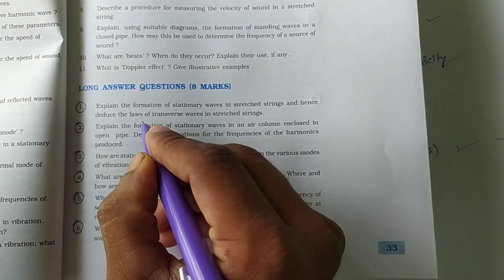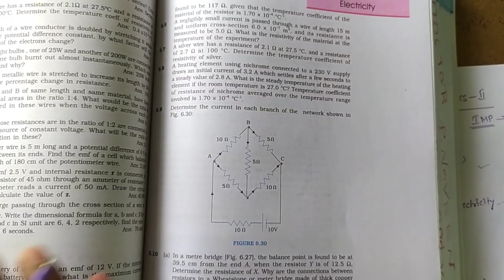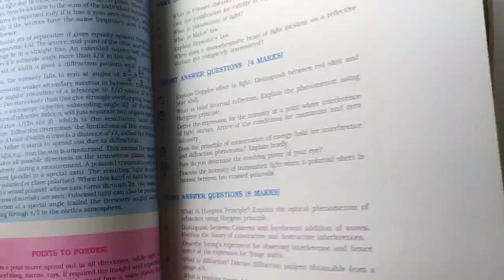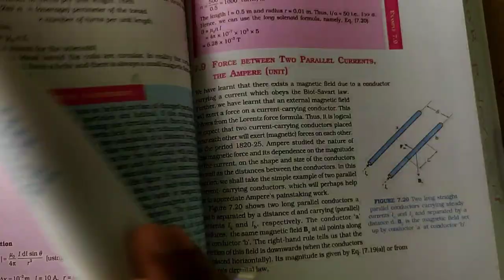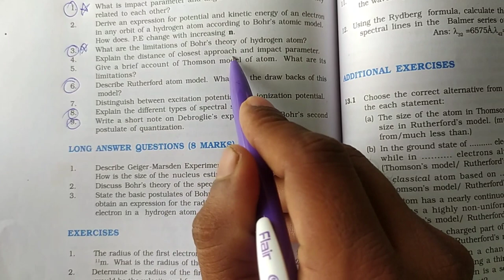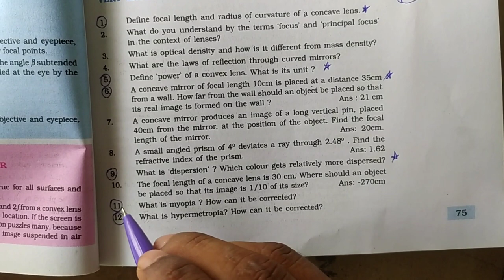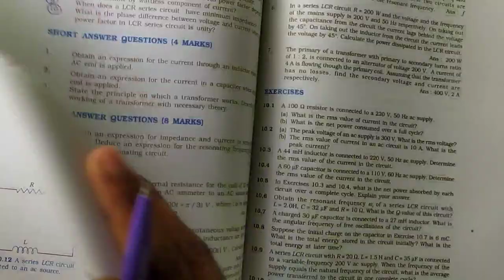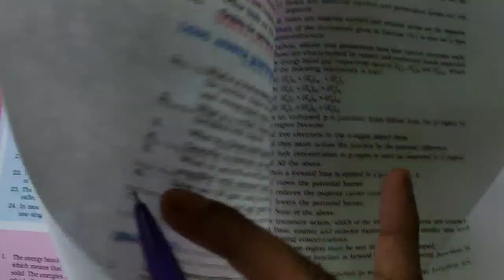TS & AP Sr physics-2 All important questions || IPE || BIE annual exams